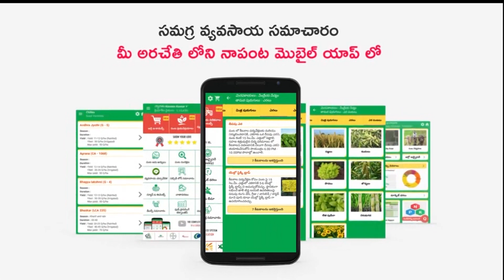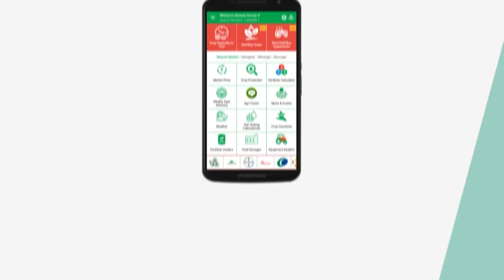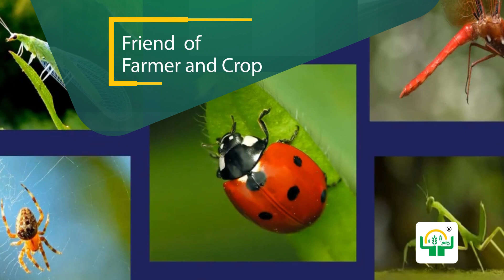Beneficiary Insects Usages for Your Crop | రైతు - మిత్ర పురుగులు - వాటి ఉపయోగాలు | నాపంట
మరిన్ని పంటల సమాచారం కొరకు లింక్ ని చుడండి.
మిత్ర పురుగులు :
పంటకు మేలు చేసి, రైతులకు పురుగుమందుల ఖర్చు తగ్గించే కొన్ని మిత్ర పురుగుల గురించి ఈ వీడియో లో తెలుసుకుందాం.
పంటకు మేలు చేసే సాలీడు, అక్షింతల పురుగులు, తూనీగలు, గొల్లభామలు తదితర జీవాలను మిత్రపురుగులు గా పరిగణిస్తారు ఈ మిత్ర పురుగులు పొలంలో లేకుంటే పంటకు కీడు చేసే పురుగు పెరుగుతుంది.
మన రోజువారి పంట కాలంలో రైతులకి మేలుచేసే అతి ముక్యమైన 5 మిత్ర పురుగులు గురించి ఈ వీడియోలో తెలుసుకుందాం.

2.40 లక్షలకు పైగా తెలుగు రైతులు విశ్వసిస్తున్న ఏకైక మొబైల్ యాప్ (తెలుగులో) - డౌన్లోడ్ చేసుకోవడానికి

అనుక్షణం సాగులో జరుగుతున్న మార్పులు, రైతులు చేయాల్సిన సమయానుకూల పనులను ఎప్పటికప్పుడు తెలుసుకునేందుకు ఇప్పుడే నాపంట యూట్యూబ్ ఛానల్ నీ సబ్‌స్క్రయిబ్ చేసుకోండి.  పక్కనే ఉన్న గంట సింబల్ ని నొక్కి నోటిఫికేషన్స్ ద్వారా తాజా వీడియోల సమాచారం పొందండి.ఈ వీడియో మీకు నచ్చితే లైక్ చేయండి.  షేర్ చెయ్యండి. వీడియోపై మీ అభిప్రాయంని కామెంట్ రూపం లో తెలపండి.

మరిన్ని వ్యవసాయ వీడియోల కోసం నాపంట యూట్యూబ్ ఛానల్ నీ సబ్‌స్క్రయిబ్ చేయండి. నిరంతరం పంట సాగులో మెలకువల ద్వారా అధిక లాభాలను పొందండి.